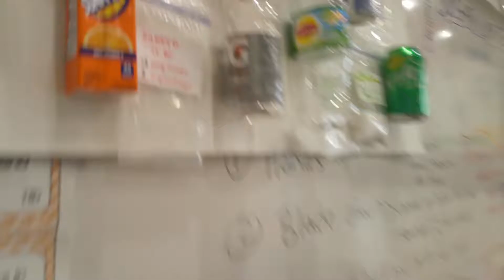2016-2017 Kinder Coach Of The Day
Elliott Papas
Kinder- Mrs. Sullins
McNeil Elementary